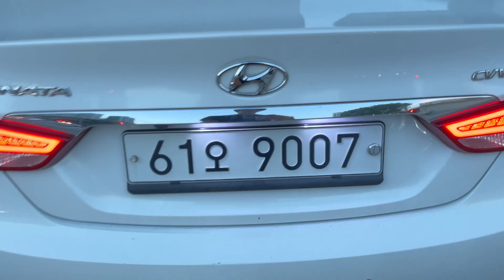2023 가평 댄스필름영상 메이킹 필름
▶2023 가평 댄스필름영상 '소울락(soul-樂)' - (Dance Film) 메이킹 필름

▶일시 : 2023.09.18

▶장소 : 가평 일대